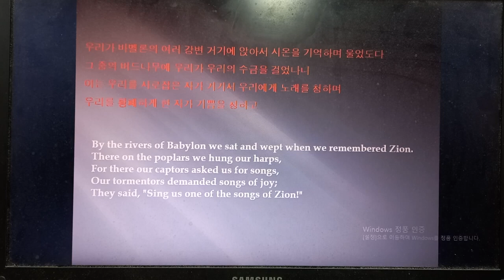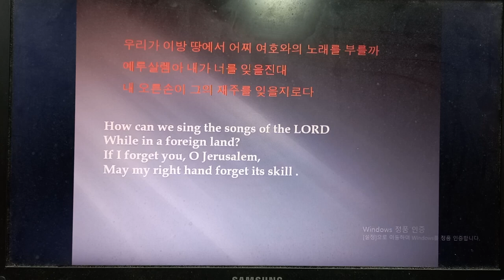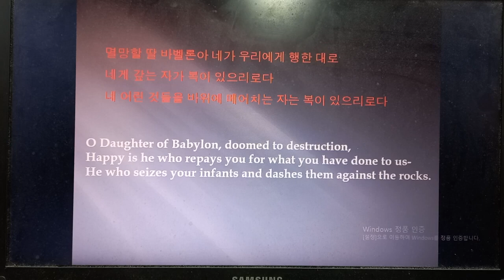137 시편 낭독 김지윤